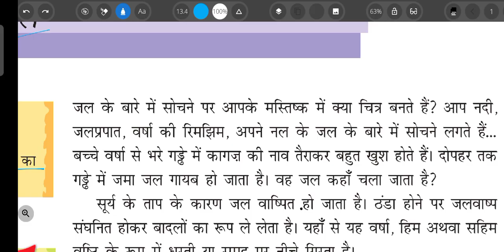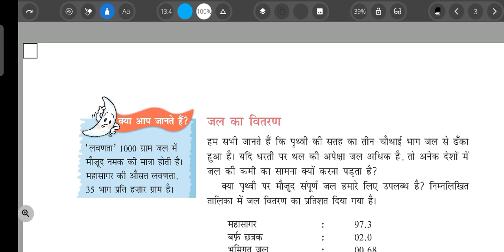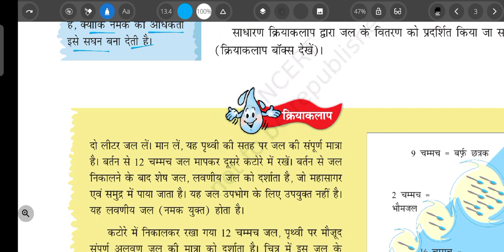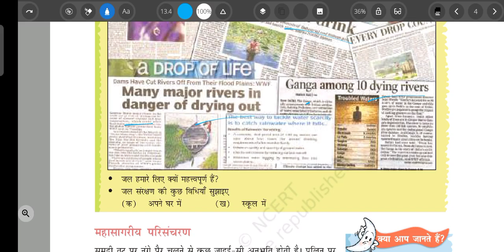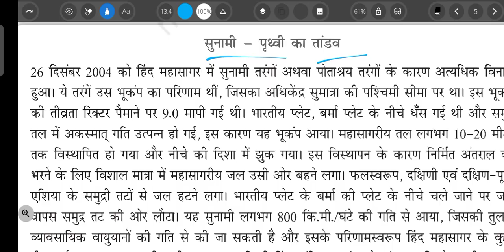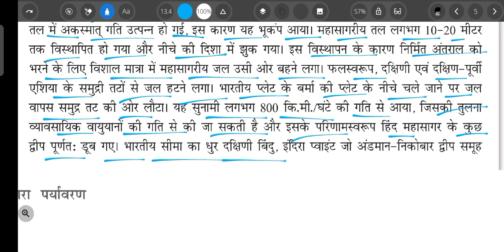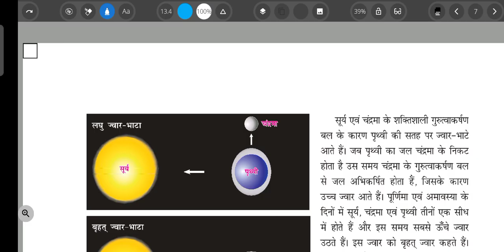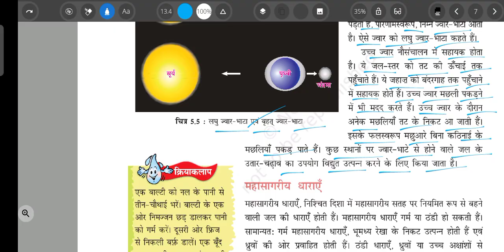Ncert Class 7 Geography ( Chapter 5 :Water अध्याय-5. जल )